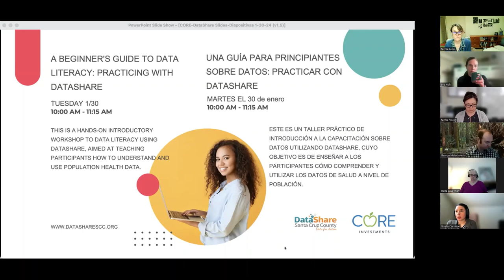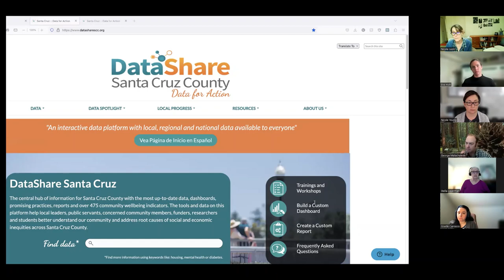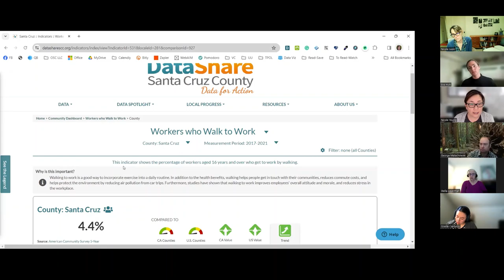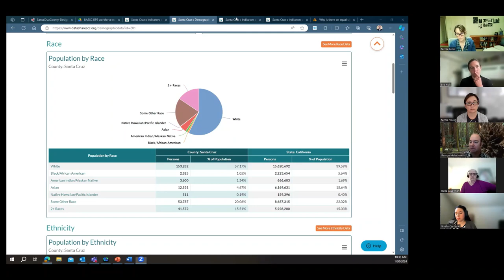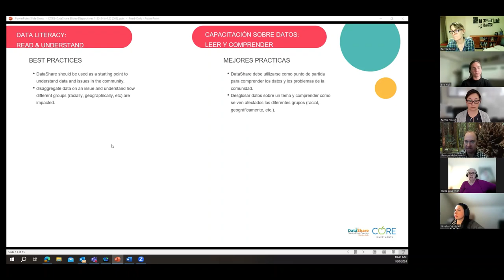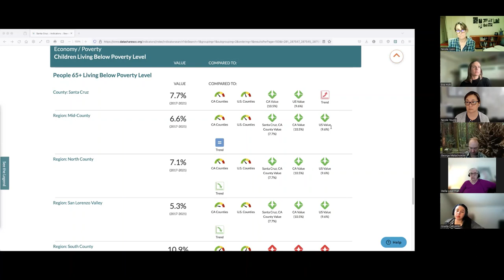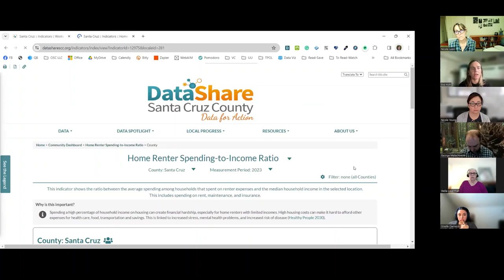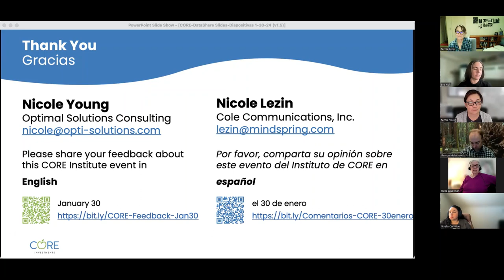Una guía para principiantes de capacitación sobre el uso de datos: Practicando con DataShare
Fecha de taller interactivo: el 31 de enero, 2024

Organizadoras: Presentadores: Eva Holt (DataShare Condado de Santa Cruz), George Malachowski (el Departamento de Servicios Humanos), Nicole Lezin y Nicole Young (las consultoras de CORE)

Vea este video del taller interactivo con DataShare, diseñado para personas que no tienen mucho conocimiento sobre datos. En esta sesión, los participantes aprendieron a: Identificar elementos cruciales de los datos en gráficas y visualizaciones; Navegar fuentes clave de datos proporcionados en DataShare y recursos de apoyo; y a practicar el uso de aplicar datos sobre la salud a nivel de población en su trabajo.

[0:00] Bienvenida
[1:19] Vista general de DataShare
[2:30] Metas para el entrenamiento
[5:33] ¿Qué son los datos de salud a nivel de población?
[7:00] Recorrido por DataShare
[43:24] Ejercicio de entrenamiento en grupo
[55:25] Comentarios de conclusión